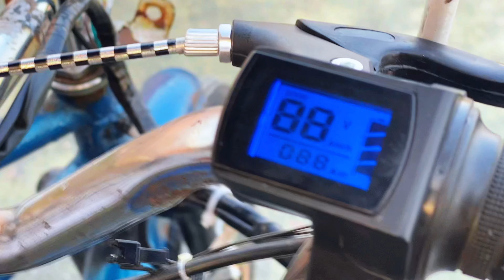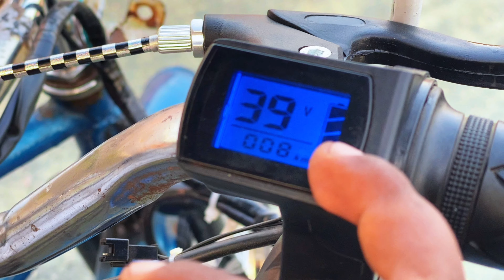Electric Wheelchair With The Roof (Customer Feedback) - Cheapest Electric Wheelchair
Experience the future of mobility with the remarkable combination of an electric wheelchair and a hub motor! In this groundbreaking video, we explore the fusion of cutting-edge technology, showcasing the extraordinary capabilities of electric wheelchairs equipped with hub motors.

Join us as we delve into the world of hub motor electric wheelchairs, where powerful motors seamlessly integrate with advanced mobility solutions. Discover how these innovative devices revolutionize the way individuals with mobility challenges navigate their world.

In this video, we'll showcase the remarkable features and benefits of electric wheelchairs with hub motors. Witness the enhanced performance, agility, and efficiency as we demonstrate their seamless integration into the overall wheelchair design.

We'll delve into the technical aspects of hub motors, explaining how they provide superior torque, smooth acceleration, and increased range. With their compact and low-maintenance design, hub motors deliver a quiet and efficient ride, enabling users to effortlessly maneuver through various terrains and inclines.

Our experts will share insights into the advantages of hub motor electric wheelchairs, such as reduced power consumption, regenerative braking, and enhanced control through intelligent motor control systems. We'll also explore the potential for customization, allowing users to tailor their wheelchair experience to their unique needs.

Through inspiring stories and testimonials, we'll hear from individuals who have experienced the transformative power of hub motor electric wheelchairs. Learn how these devices have provided newfound freedom, independence, and confidence, enabling users to engage in daily activities and explore their surroundings with ease.

Whether you're a wheelchair user seeking an upgrade or someone interested in the latest advancements in mobility technology, this video is a must-watch. Prepare to be amazed as we unveil the extraordinary capabilities of electric wheelchairs with hub motors.

Don't miss out on this captivating journey into the future of mobility. Hit the play button now to witness the synergy between electric wheelchairs and hub motors, and discover how this combination is revolutionizing the world of accessibility and empowerment.

Topic Cover